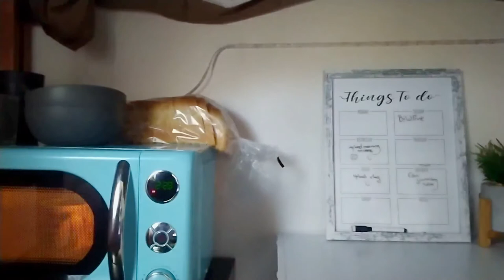video_diary 4 [2000] my 7 am dorm college routine : Jacksonville University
An aesthetic productive college morning routine vlog

Hi everyone,

this is Minnie, I decided to do my own college morning routine, Yookie and I have slightly different morning routines, because we wake up at different times, but she says she'll do one when she feels better. I filmed it on Friday, when I have no classes, but this is a generalization of what I do every morning.

Yookie's Instagram: thisisyookiesc

Minnie's Instagram: thisisminniesc